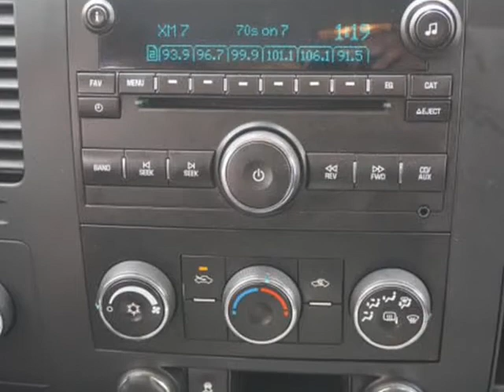2011 Chevrolet Silverado 1500 LT 4x4 4dr Extended Cab 6.5 ft. SB (Muskegon, Michigan)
Classy Chassy Autos
2625 Celery Lane
Muskegon